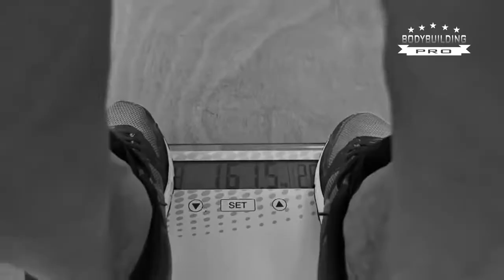Morgan Aste The Biggest Bodybuilder To Ever Walk This Earth HD